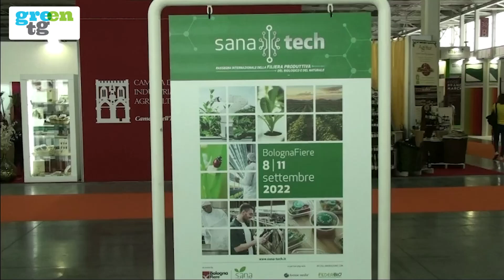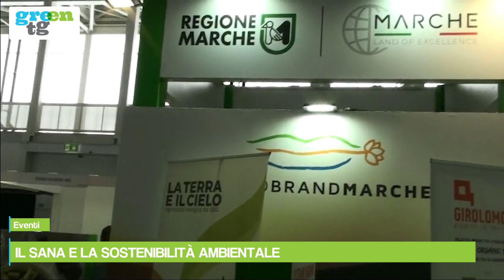Il SANA e la sostenibilità ambientale